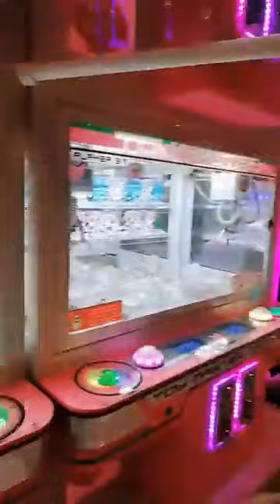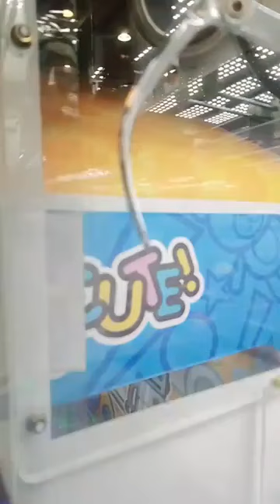Toms World December 17,2021